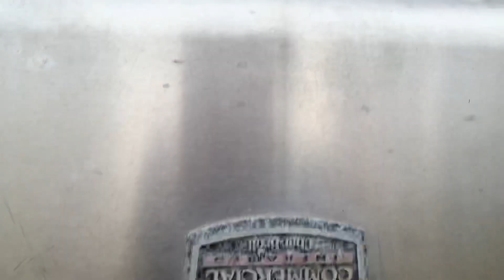DAY 12: Scavenging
Ellis and Moana go scavenging!